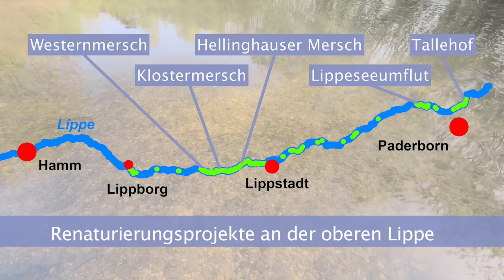0 Die Renaturierung der oberen Lippe (Einführungstrailer)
Im Auftrag der Bezirksregierungen Arnsberg und Detmold wurde die Videoreihe „Alles im Fluss“ zusammen mit AugenBlick naturfilm (U. Haufe) entwickelt. Sie portraitiert in kurzen Filmbausteinen die Faszination einer intakten Flussnatur am Beispiel der Oberen Lippe und stellt wegweisende Renaturierungsprojekte vor.

Die Nutzung, der Download und die Weitergabe der Videos unter Angabe der Quelle sind ausdrücklich erwünscht.